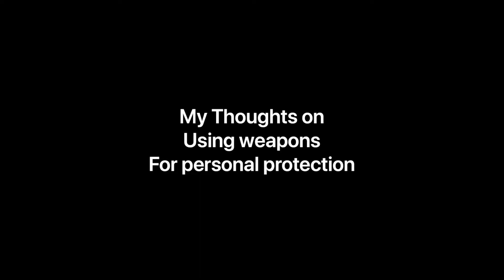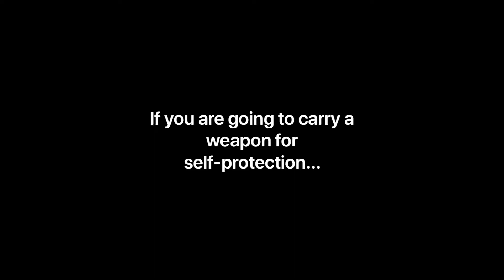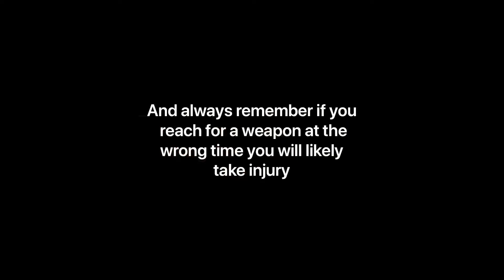An Old Geezers Perspective on Weapons for Self-Protection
Some of my personal philosophy on weapons as a basis for personal protection.  Music written and performed by Ricky “Rage” D’orazio, made for my use only.  Copy written by Ricky Rage.